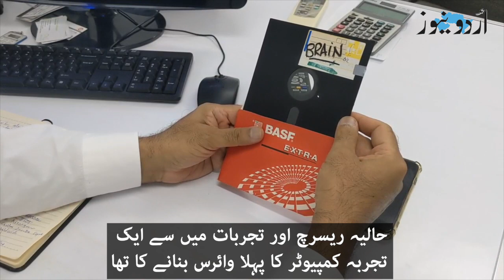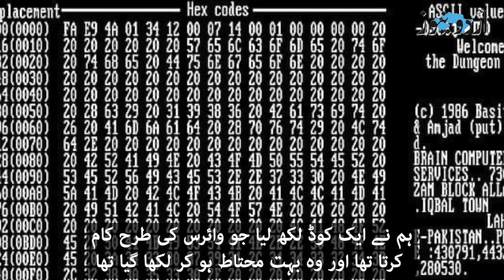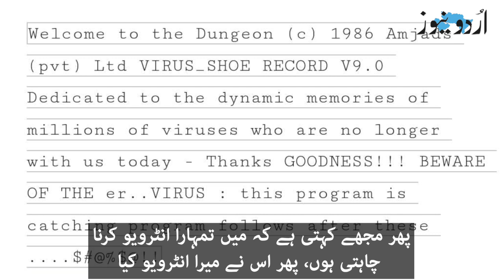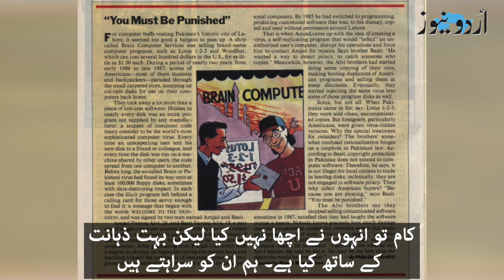How Two Pakistani Brothers Created World's First Computer Virus | Urdu News